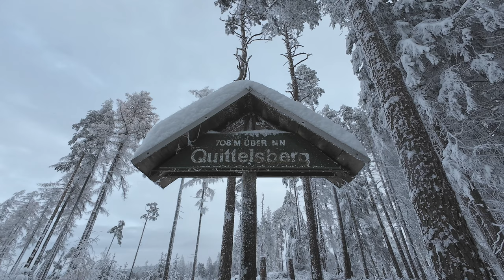Sorbitztal: Von Bockschmiede über die Wolfsgrube zur Quittelsbergkuppe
Eine winterliche Runde von Bockschmiede zum Quittelsberggipfel und zurück, im Dezember 2023. Es geht von Bockschmiede aus steil hoch zur Wolfsgrube, weiter auf dem Turmweg, vorbei an den Resten des alten Aussichtsturmes, zum 709 Meter hohen Berggipfel. Anschließend der Abstieg ins Sorbitztal.